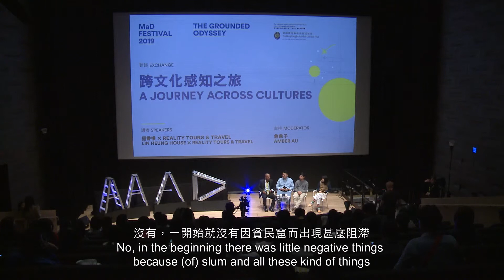[SUBTITLED] MaD Festival 2019 跨文化感知之旅 A Journey Across Cultures | Reality Tours & Travel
MaD Festival 2019
跨文化感知之旅 A Journey Across Cultures
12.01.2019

Krishna PUJARI｜創辦人 Co-founder
Reality Tours & Travel | 孟買 Mumbai

提到印度貧民窟，你想到甚麼？這些印象是來自國際新聞、或是寶萊塢電影？有多少與現實相乎？有多少是先入為主？

Reality Tours & Travel 在孟買和德里專營各類導賞，透過帶領遊客走訪難以獨自前往的不同角落，深入剖析背後的社會脈絡，藉以打破人們對貧民窟的既有印象。他們還會把 80% 的盈利回饋這些社區，助它們可持續發展。

What do you have in mind when you think about an Indian slum? Does your impression come from international news or Bollywood? Is it accurate? Or is it prejudice?

Reality Tours & Travel takes visitors around Mumbai and Delhi, and guides them to places where outsiders are normally lost on their own. The tours give visitors insider’s perspectives on the social contexts, and replace misconceptions with a deeper understanding. 80% of their revenue is contributed to these communities for their sustainable development.

主辦 Organizer：創不同協作 Make A Difference Institute